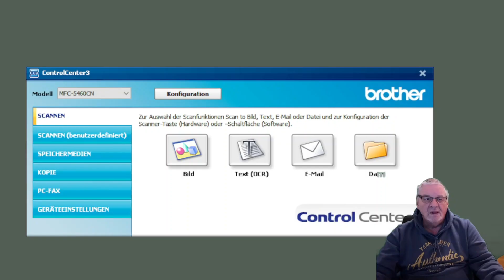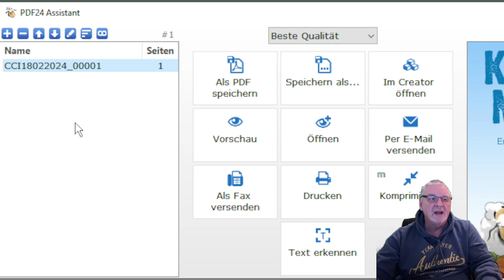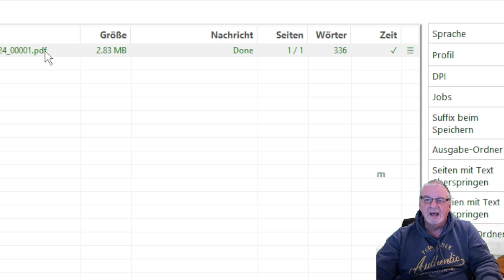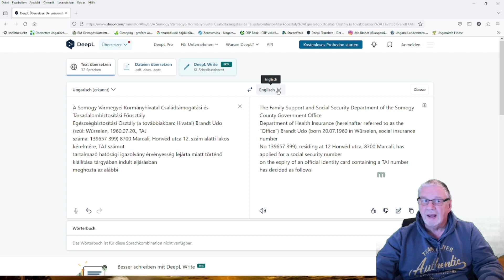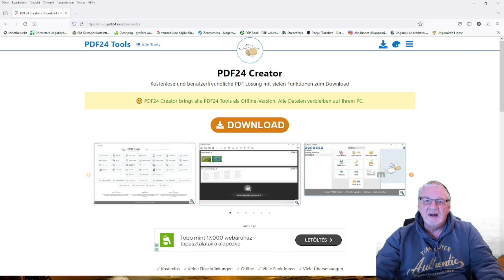Ungarn * Auswandern * Leben * Wohnen * Ungarische Dokumente übersetzen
*So helfe ich mir* weiter um ungarische Dokumente oder Briefe zu übersetzen.
Dies ist nur eine Möglichkeit wie man sich helfen kann.

*Top 10 kostenlose PDF Creator für Mac, MacBook und iMac:*

* Ihr möchtet Wochen.- Bio.- Bauern.- Märkte in Ungarn besuchen: *
*Auch sehr beliebt in Ungarn: "Thermalbäder u. Wassersportanlagen"*
*Von einigen Städten gibt es auch 360 Grad Panoramen *